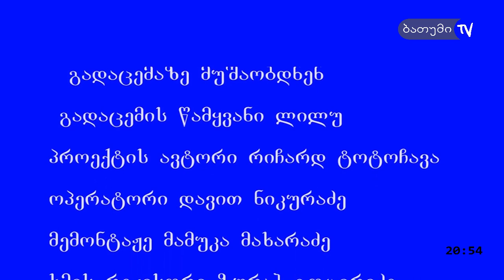გადაცემა ვიტამინები (სრულად)